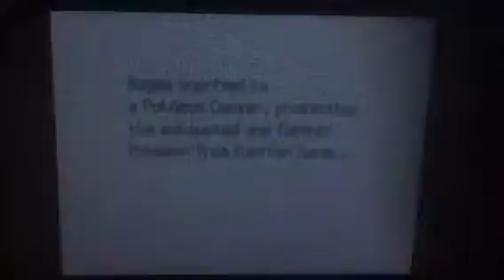Pokémon soul silver ep.76 gym fail